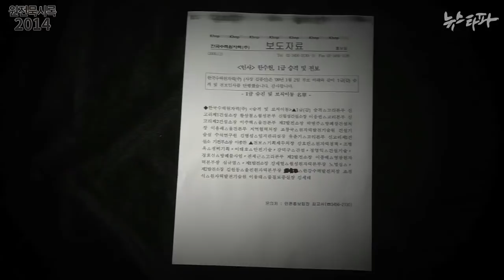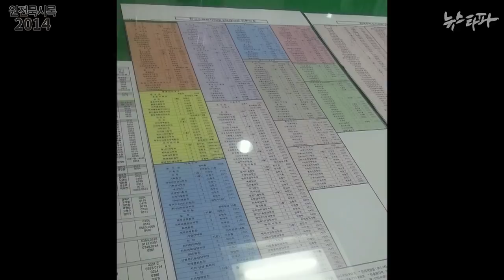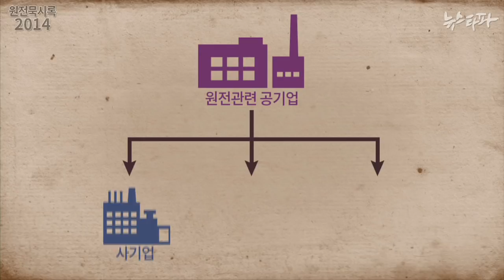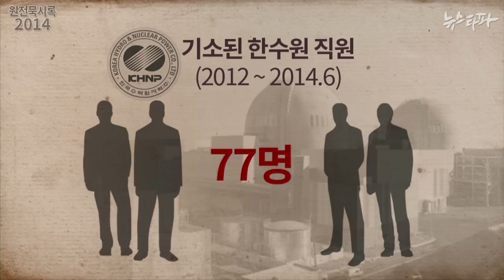뉴스타파 - “아직도 나는 한수원 본부장이다”(2014.10.2)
한수원 출신 재취업자들은 지금도 한수원 간부 직원의 조직도를 갖고 있었고, 옛 부하 직원들을 자주 만나 관련 정보도 얻고 있었습니다. 특히 신생업체들의 경우 고위직 출신 퇴직자를 영입하는 것은 필수라고 합니다.